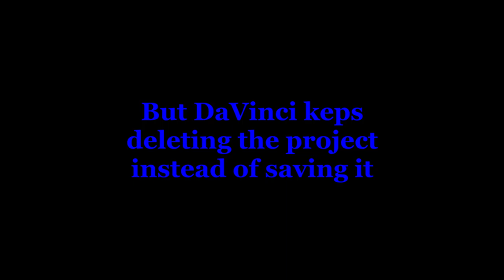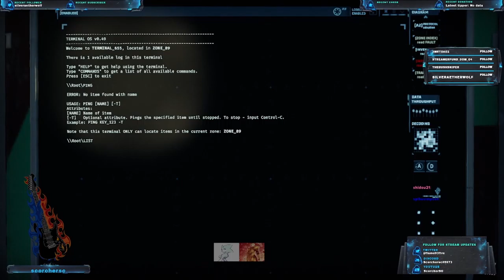My Poor Framerate | R006D1: Nemesis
Heeeeyyy...

Yes I know I was supposed to upload.
Yes I know I promised, but DaV...
Look I'm sorry ok? I promise I'll make it up to you somehow.